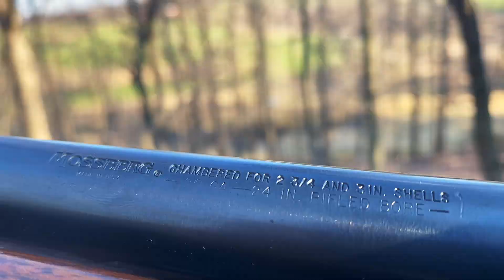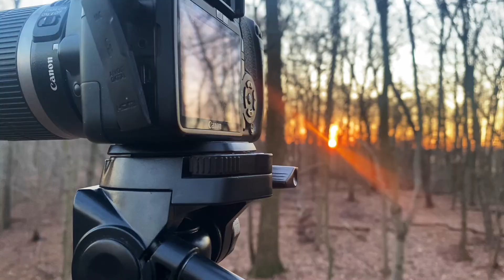It's COLD and I want to SHOOT A DEER!!! (PA Late Season GUN HUNT)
It's COLD and I really want to SHOOT A DEER!!! The PA Late Season is coming to an end and I still have nothing to show for it. I still have a few more late season gun hunts left, but it sure is coming down to the wire!!

FAVORITE GEAR:
Bow Sight
Arrow Rest
TINKS 69
EverCalm Deer Scent

CLOTHING:
Huntworth Pants
Huntworth Hoodie
Huntworth Heavy Jacket
Huntworth Bibs
Rocky Boots
Muck Boots

CAMERA GEAR:
iPhone 11 PRO
GoPro Hero 7
GoPro Clamp/Extension
Muddy Camera Arm
RODE Mic
iPhone Mic